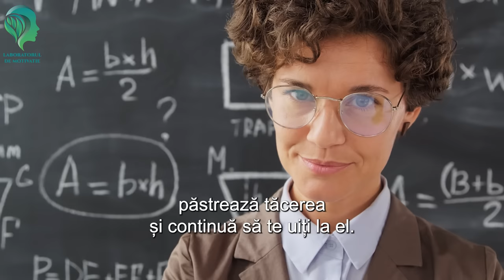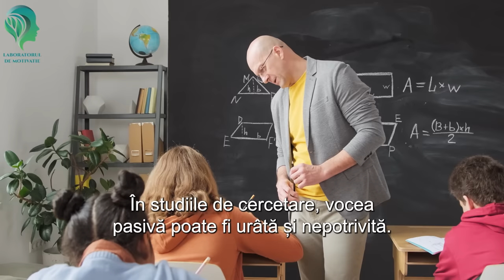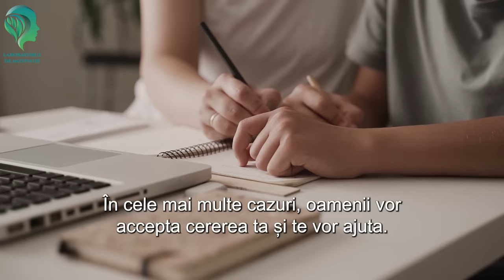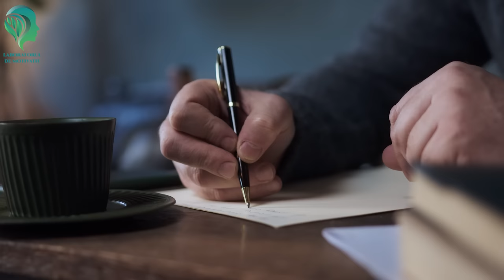15 Trucuri psihologice care FUNCȚIONEAZĂ la toată lumea și pe care trebuie să le știi.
Următoarele trucuri psihologice vă vor ajuta să aveți mai mult succes la școală, la serviciu, în situații sociale și în viață în general. Aceste trucuri psihologice au fost practicate continuu de oameni de succes din întreaga lume. Ele vă vor permite să obțineți avantaje importante și mai mult control asupra rezultatelor potențiale în diverse domenii ale vieții dumneavoastră.

De ce trebuie să știi despre aceste trucuri și trucuri de psihologie? Când vine vorba de viața noastră profesională, cunoștințele de bază în psihologie sunt importante pentru a obține succesul. Acesta este motivul pentru care unii oameni au mult mai mult succes decât alții. Oamenii de succes sunt capabili să exploateze slăbiciunile psihologice umane. Pentru a face același lucru, trebuie să cunoști și tu conceptul de bază al comportamentului uman și modul în care funcționează psihologia.

Cu cât știți mai multe despre forțele care afectează comportamentul, cu atât mai ușor vă va fi să aveți un impact.

Iar aici vă puteți înscrie în grupul de Facebook "Dezvoltare Personală: Drumul către Succes"

Partea întunecată a oamenilor de treabă. Psihologie și dezvoltare personală

Aici, puteți găsi ceva despre orice: sănătate, autodezvoltare, motivație, inspirație, psihologie, educație financiară, relații, fericire și multe altele.

15 trucuri psihologice care funcționează la toată lumea și pe care trebuie să le știi.